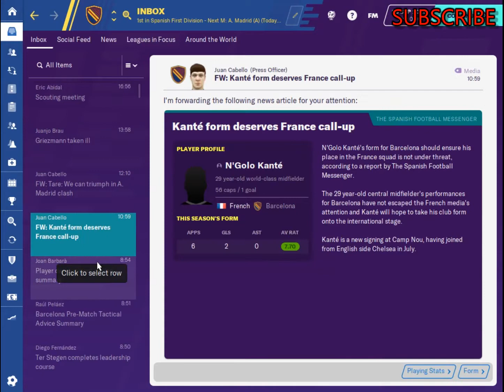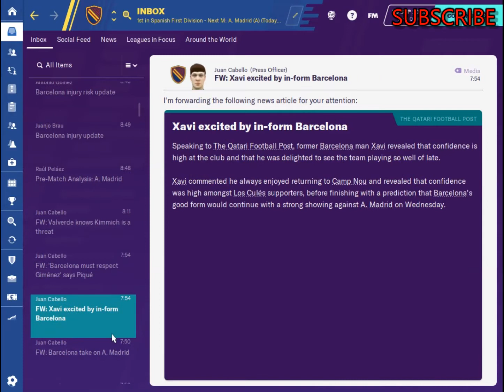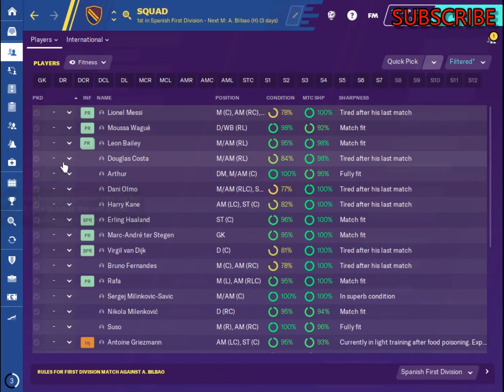FM20 Barcelona - #48 - Career Mode - Football Manager 20 Lets Play - @FM Pepe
FM20 Barcelona - Career Mode  - Football Manager 20 Lets Play - @FM Pepe

By popular demand, I have started a Barcelona career mode save for you all.

We will not use the transfer market, but instead use the challenge of strengthening the squad alround with young players from La Masia. As well as developing the younger players. We will try to play attacking tika taka football.

 @FM Pepe ​